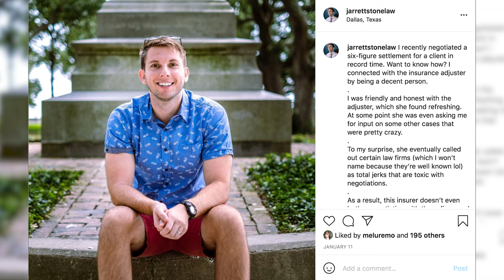Golden Rule of Negotiations | Strategy for Lawyers and Law Students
This negotiation strategy and philosophy led me to negotiating a six-figure settlement in record time! While it may be a simple concept, using this essential negotiation style can be difficult when you're dealing with difficult people and/or getting caught up in the adversarial process. Find out why you shouldn't stray from the golden rule!

Interested in starting your own law firm and/or going virtual?

💥 The Best PDF App (that I use 1000x/day with my MAC)
✅ Investing in a laptop?
✅ External Hard Drive aka Peace of Mind
✅ Printer (This printer was on sale when I purchased it)
✅ External CD Drive (my most recent purchase)

This is an online course that will take you step-by-step through all of the stages of trial and will arm you with the tools needed to thrive under the pressure!

⭐⭐ The Objection Cheat Sheet has over 3,000 downloads! ⭐⭐

If you have any questions, then please don't hesitate to ask!

Now the boring stuff:

You should contact your attorney to obtain legal advice with respect to any particular issue or problem. Nothing here should be construed to form an attorney client relationship of any kind.